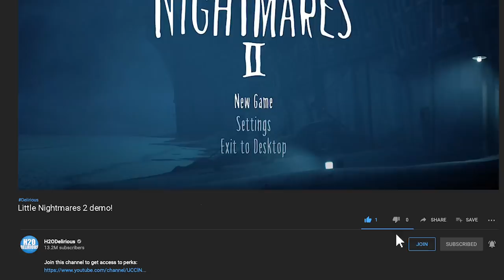Tiny Delirious plays Little Nightmares 2 DEMO!